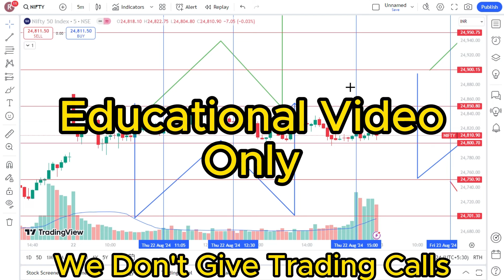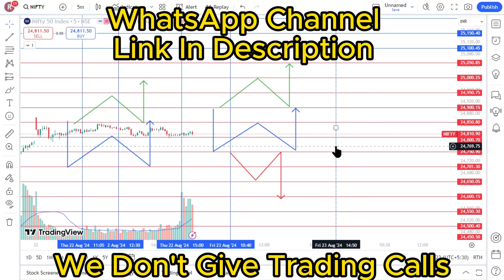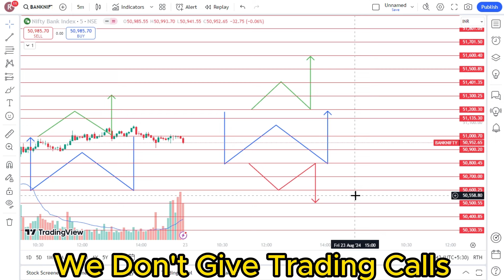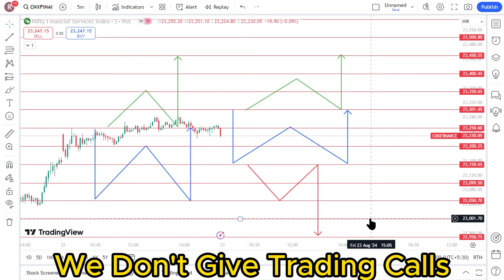Nifty Bank Nifty Prediction for Tomorrow in Tamil 23.08.2024 | Options Intraday Trading Analysis